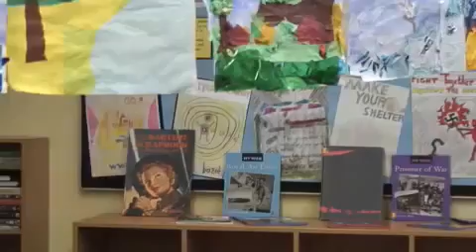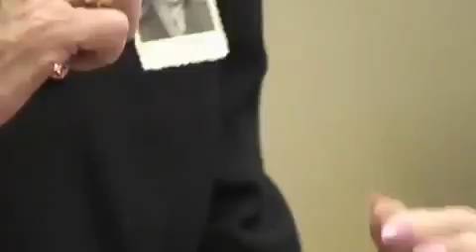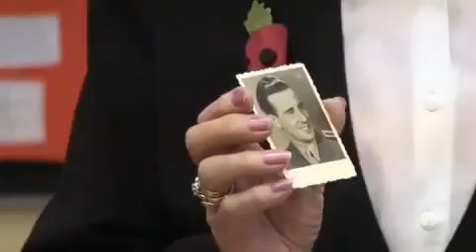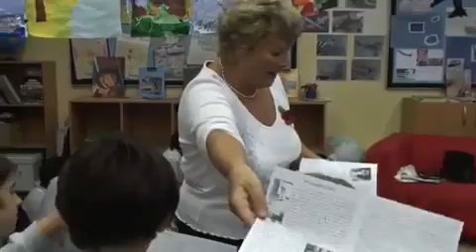Ailsa Domanová speaks at BISB 2008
2009 visit by Irving Roth to BISB Mr. Roth was born in 1929 in Kosice, Czechoslovakia. He emigrated to the US in 1947. He is a survivor of the liquidation of the Jewish community in the town.